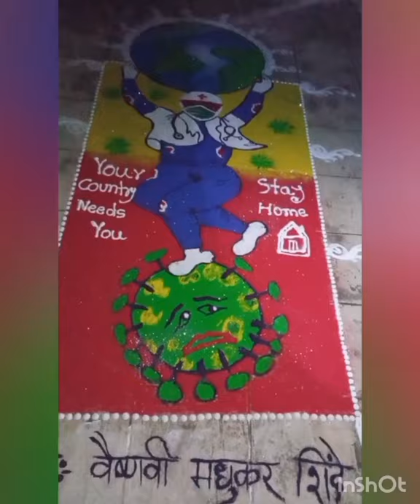12 | Covid warrior | Rangoli & Sketch Competition | G2 | Vaishnavi Shinde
Rangoli And Sketch competition
Participant Name:- Vaishnavi Shinde
Topic :- Covid warrior
Group no: 2
R&S Number  - 12